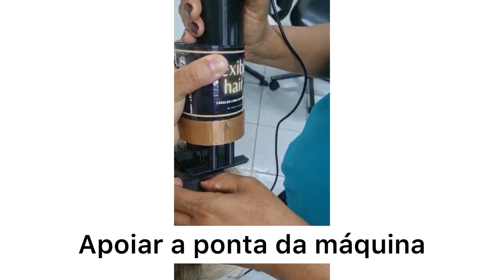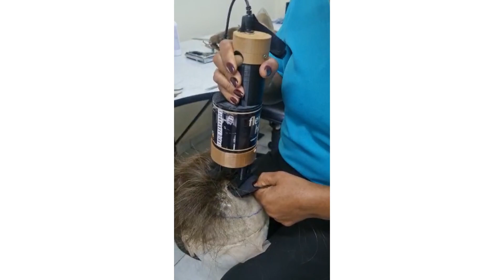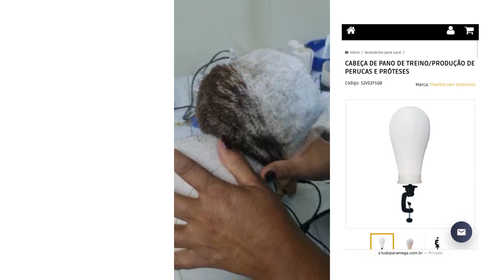Conheça nosso curso de prótese capilar e torne-se expert na área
Conheça um pouco sobre nosso curso de prótese capilar e torne-se expert na área.

Entre em contato e conheça

curso de protesecapilar